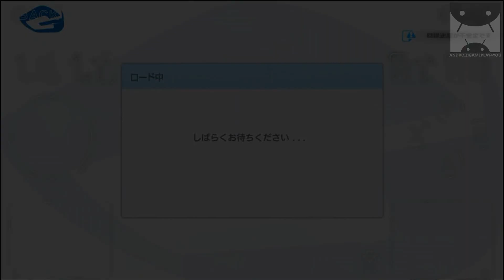THE LAST REMNANT Android GamePlay Trailer (JP) (1080p) ラスト レムナント (By ブロードメディア株式会社)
THE LAST REMNANT Android GamePlay

2008 - army battle was released in 2009 an attractive strategy RPG
"The Last Remnant" full version, finally awakening in the smartphone!
◇ trial play 30 minutes of free-play basic pay (2000 yen including tax)
◇ cloud game dedicated application that uses the streaming communication
※ Please play the game Read the following precautions
[The cloud game]
To perform all of the game program processing on the server side, it is a game that utilizes cloud technology to deliver streaming video and audio of the game in the smartphone and tablet devices.

[Note on to play]
This application-, during game play, we always 3Mbps or more of streaming communication will occur. In order to enjoy a stable and games, we recommend you use in Wi-Fi environment, which is connected to a broadband line such as optical line with the effective bandwidth of more than 6Mbps.
- During game play, if the bandwidth shortage of used line occurs, there is the case that normally can not be played. We recommend that you save the game frequently.
- It will continue to play the game a long time when the battery and the body of your smartphone tablet terminal might be with the heat. Because such as angled and forced the end of the game video is also available if the cause that occurs, we recommend that you play to put a reasonable break.
Be sure before you buy,, please check the operation at trial play. Save data in the trial play will not be saved.
Game can not be enabled cancellation and refund, etc. after purchase. Please note.

◆ Games Info ◆
Profound story, a wide variety of characters beyond the race, a world of fierce army battle like our game Union each other to clash, please enjoy enjoyed the smartphone tablet!
This game ※, we will provide the launch has been "The Last Remnant" PC version of the same function in 2009

◆ prologue ◆
Game of the stage, the imaginary world that the mystery of the ruins, called here and there in the "remnant" of the world has been excavated.

It from the year about 1000.
Hero who had been peacefully living in a corner of the world, will set foot in the wake of that was kidnapped the sister to the mystery of the population that suddenly appeared in the war.

◇ ◆ new elements that have been added in the PC version ◆ ◇
Battle-speed mode equipped
During battle, you play possible at normal times the speed! You can advance more quickly in the comfort of the game.
Leader release of unit
Release all reader unit limit on the number of can participate in the battle!
- Arms and Armor of the reviews featured
For trading in and status screen of weapons and armor in the storefront, weapons and armor of the design preview to be able to! You can emphasize or design to focus on performance, it spreads fun of customization.
English Voice Switch to correspondence
Japanese voice, of course, to be able to play by switching to English voice! (With Japanese subtitles)
Arts confirmation of
Greatly affect the arts war situation of battle. to be able to switch the arts each unit to be used freely! The specified arts will be easier to select. Only favorite of the Arts also use good, let's assemble your own strategies.
Confirmation of item
possible that the fellow is to be confirmed at the same time items are wanted and items for which you have! Let's go to collect material for the fellow.
Changing the style and equipment
Depending on the unit, equipped with style can be changed in the time of battle! Such as the one hand retention and two-handed you can switch freely.
- Powerful additional battle unit, participation of seven Shu!
Familiar of that character in the 360 ​​version has participated as a battle unit! Although such employment conditions are shrouded in mystery, it will no doubt be a great force if Kuwaware to ally Union. In accordance with the addition of seven week, also added dedicated Jin wound.

1. With regard to the operation of non supported OS, it is not supported.
2. even correspondence OS, it does not necessarily guarantee the operation of the latest OS.
3. Depending on the WiFi environment the customer is available (part of the paid WiFi service), such as a game video that will be delivered in a streaming arrive Kaku, there is the case that the game can not be played normally. Please contact customer support center of each WiFi service during your contract.